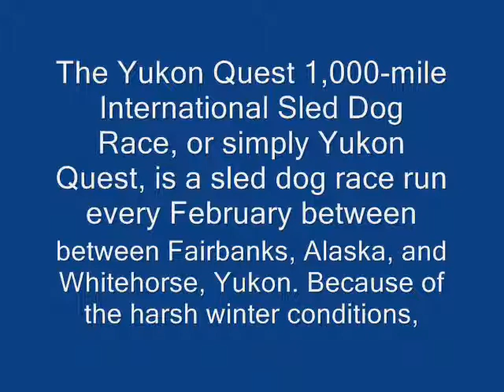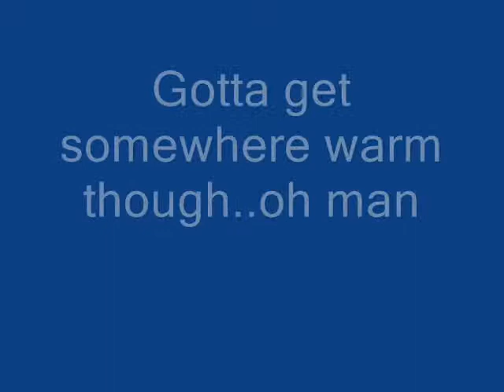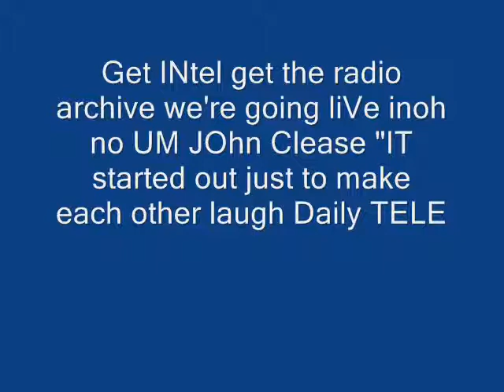from the cafPOW network Yukon Quest 2005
OLe squeeze of Franks still on mission get intel

and if you belibe that..it's all about dancing with the stars

that's my mother actaylly don't tell classified just as good HETTiE knows

NORTHERN LIGHTS, The Story of Lord Derwentwater*

Ralph Arnold, published by Constable, 1959
The title of the book is taken from the phenomenal display of the Northern Lights or aurora borealis that took place on the night that the Earl of Derwentwater's coffin arrived in the North, so giving rise to a flood of legends and superstitions.

The tragic story of James, the young Earl, and the disastrous 1715 Rising is presented alongside an account of how the Radcliffes of Dilston Hall acquired their wealth through judicious marriage settlements, becoming, by the end of the seventeenth century, the richest Catholic family in the North-east of England.

It describes how their vast fortune, so cleverly nurtured throughout the difficult years of Catholic persecution, was lost after the Earl's attainder, when the Derwentwater Estates were forfeited to the crown. Ralph Arnold gives a detailed analysis of the complicated legalities and wrangles that took place when the family made various attempts to recover their lost estates. He remains sceptical about many of the legendary aspects of the Derwentwater story, but skilfully winds his way through a mass of intriguing fact and detail, building up a complete picture of the Earl's immediate family and the various Radcliffe descendants.

The final section of the book focuses on the story of the self-styled Lady Amelia Mary Tudor Radcliffe, the indomitable and dotty claimant who turned up at Dilston the following century with numerous dubious heirlooms and documents in a vain attempt to claim her supposed inheritance.

that's right Harry PO"oper slugwort..that once you see Northern lights thern lights tou don't. waut a sec foregin student! TSAITOR no Inquiz I couldn't care less VAT2Freeman hey..no coolies here..uoir the one there's another a fine strumpet they tell SHAAAAAAAAAAANNNNNNND